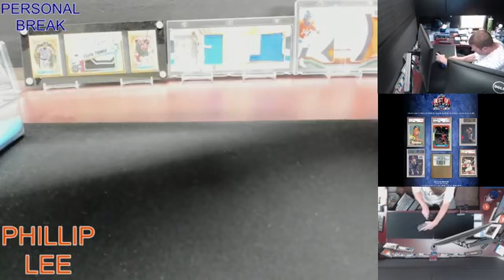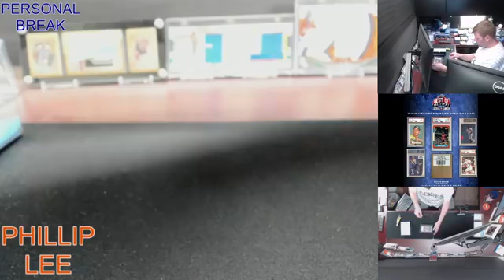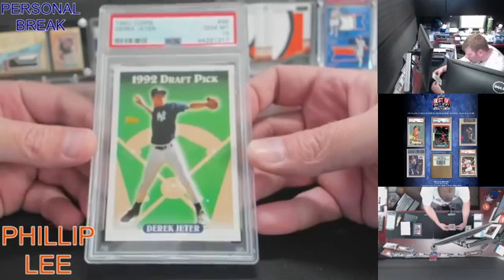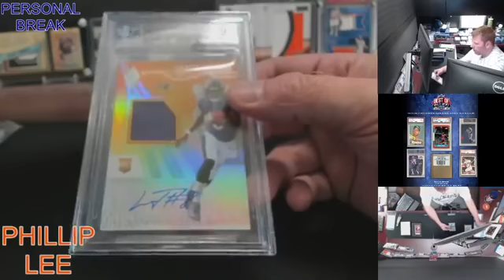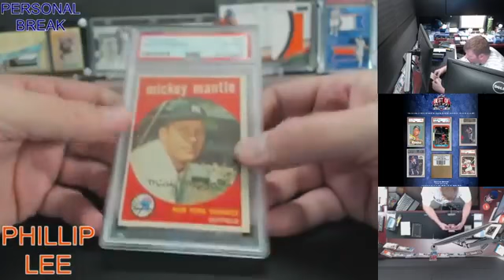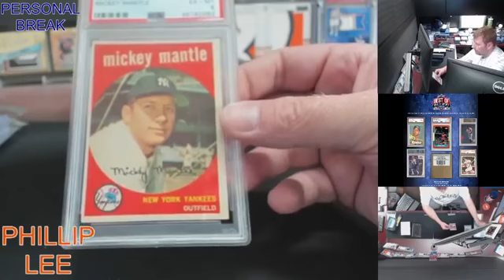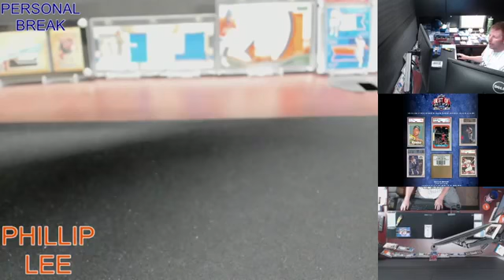Personal Break for Phillip Lee 2020 Leaf Best of Multi Sport Premium Edition 4 Hits 08/28/2020